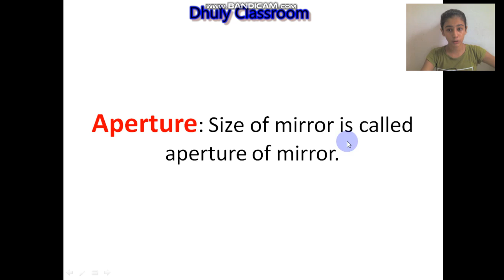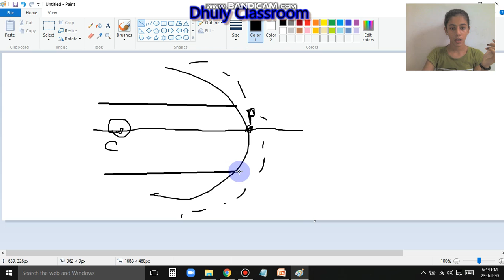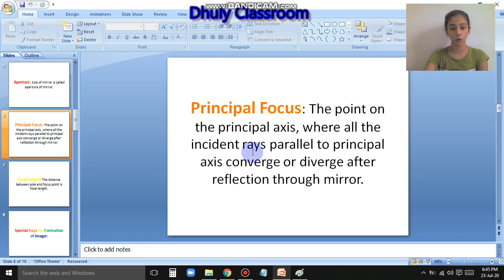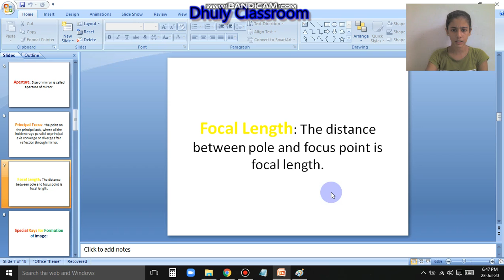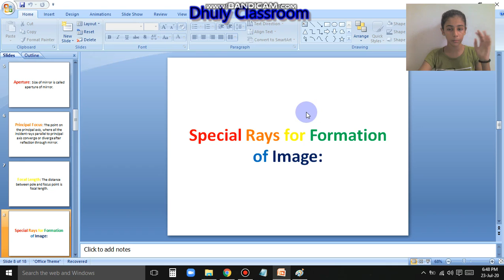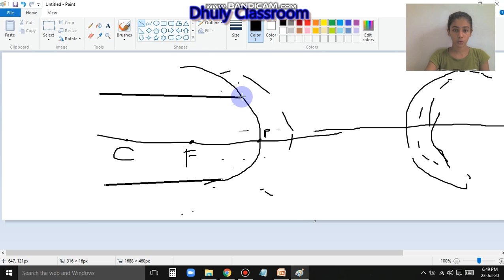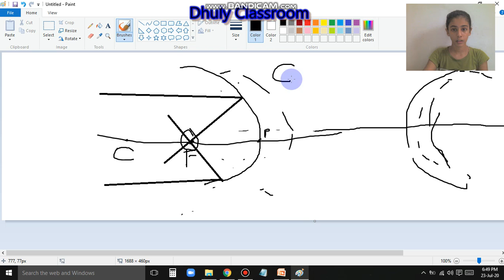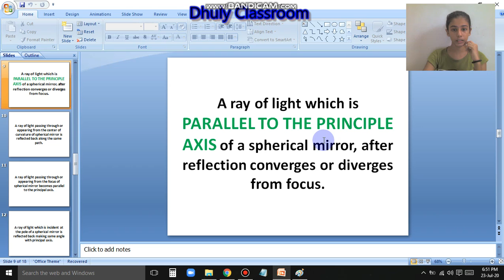Class 10 Part 2 Light Reflaction and Refraction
Hey guys
This is the Dhuly classroom,  Hope you enjoyed the video and if you like it then